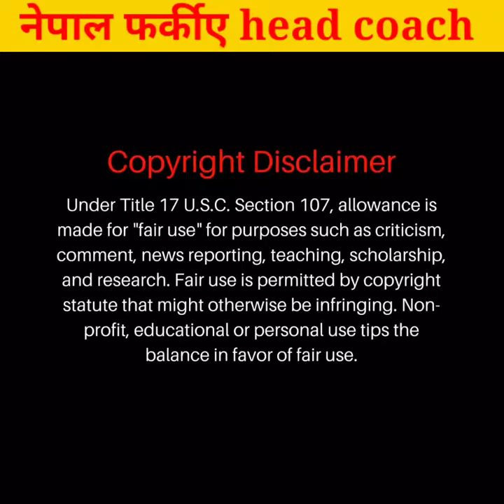नेपल आए Abdullah Al mutari. Abdullah Al mutairi back to Nepal. Nepali Football coach